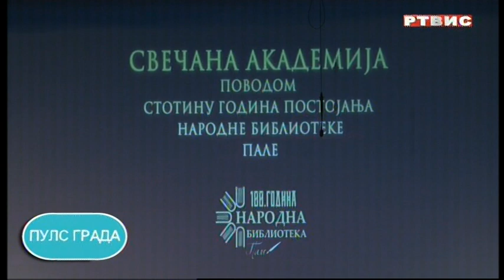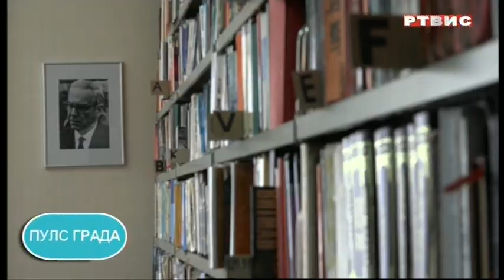"PULS GRADA", RTVIS, 29.08.2021.